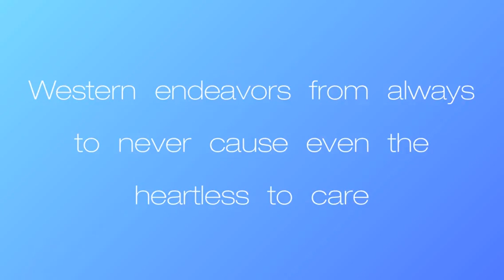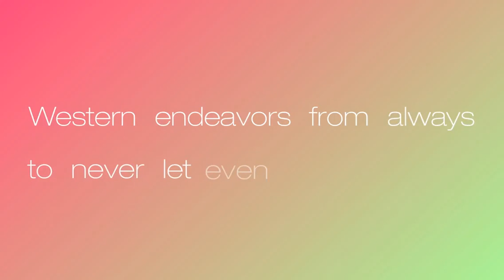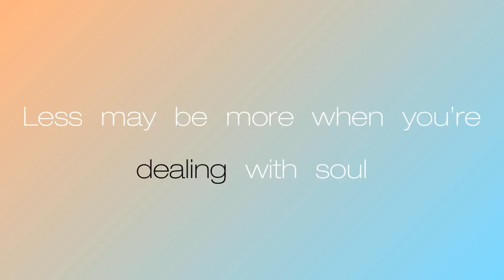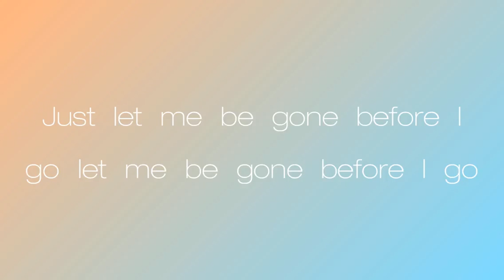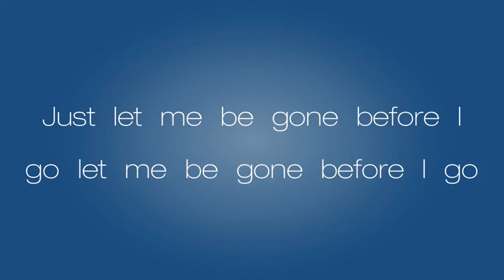Western Endeavors by Mike Surber & The Long Con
Blessed by the burning, I'm always returning to drink up the cold autumn air
Despite all the guilty and rightfully filthy, she showers me clean with her hair
Western endeavors from always to never cause even the heartless to care
Til someone says
"Ok, I've been there before and I've put on that show but it's ok."
Less may be more when you're dealing with soul
Down to my skivvies, I untie her ribbons
I'm praying there's more to that look
Justified since even I am convinced that I'll leave her with more than I took
Western endeavors from always to never let even the worm off the hook
Til someone says
I'm spilling your secrets, I know. But danger is hotter than taking off clothes
Just let me be gone before I go, let me be gone before I go
The Puget Sound whispers her roars, and the economy will never sink Cannery Row